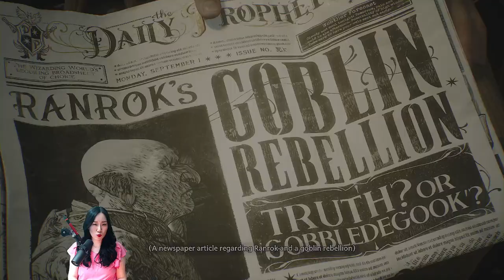HOGWARTS LEGACY - LIKE A MOTH TO FRAME [Part 1]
HOGWARTS LEGACY

LIKE A MOTH TO FRAME [Part 1]